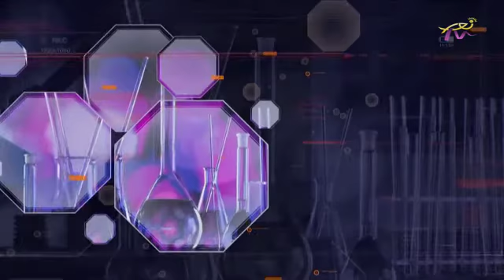Salon Des Sciences المضافات الغذائية د. أدي سعيد - د. جورج رموز - ريتا عون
مع أ. أنطوان تيّان